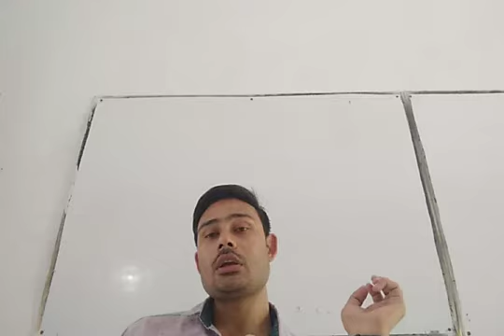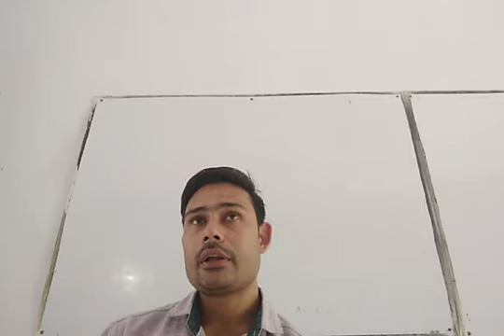|Class - 11| | Poem | A Photograph by Shirley Toulson